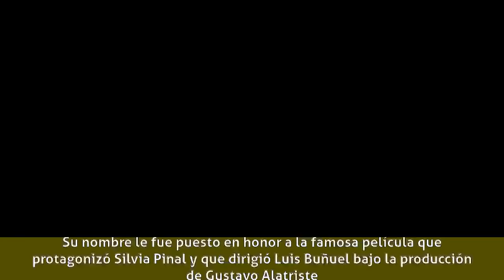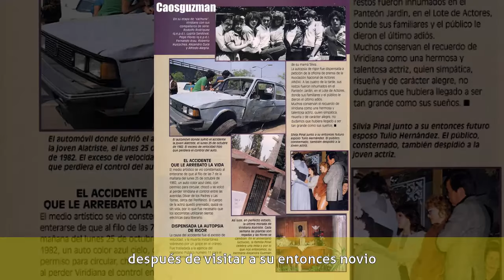Viridiana Alatriste - Biografía